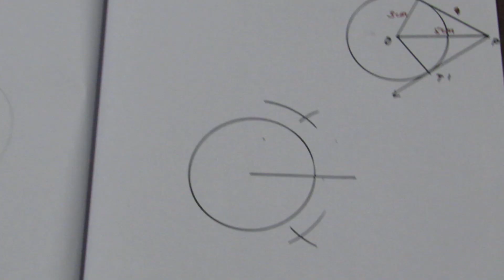TN Class 10 Maths New Syllabus Geometry Ex 4.4 sum 15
Tamilnadu State Board Samacheer 10 Maths New Syllabus complete solutions for Ex 4.4 sum 16 in Geometry